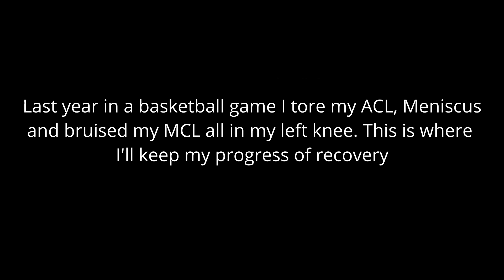American plays basketball in the Philippines🇵🇭 ACL Recovery Episode 3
Playing basketball with friends is the best kind of exercise (For me).. I never lift weights, I don't go for runs, and I don't do yoga. Basketball was my main ingredient in staying in shape and being healthy. When I had my basketball accident that all changed. I couldn't afford the surgery in the USA. So I went across the globe to India to get it done. I was bed-ridden for most of my stay in India. I couldn't bend my knee or put any weight on my left leg for a month and a half. For over a year I couldn't run, swim, ride a bike, jump or do any heavy lifting. This was a huge adjustment. We take a lot of things for granted. It makes you appreciate things more when you lose something you love. For some basketball might be just a "game" For me it's an escape. While on the court you forget about your troubles and your worries.